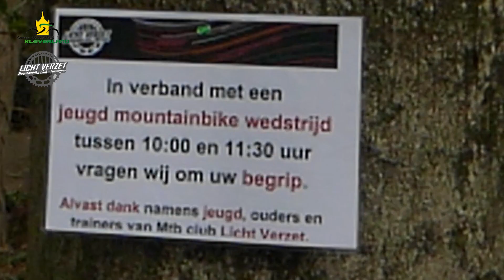MTB Vereinsrennen mit und bei Licht Verzet - zum Zweiten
Licht Verzet veranstalten mehrere Vereins-/Trainingsrennen für die Kinder im MTB Bereich. Und da wir uns da dran hängen dürfen, sind auch diesmal ein paar von unseren Kids an den Start gegangen.